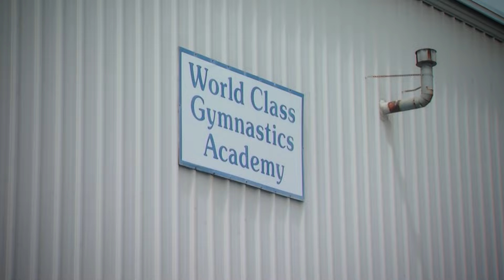Excitement for Team USA gymnastics felt in gyms in the Capital Region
When Team USA women’s gymnastics reclaimed the team gold Tuesday and the men medaled for the first time in years on Monday, excitement reverberated from Paris to gyms in the Capital Region.